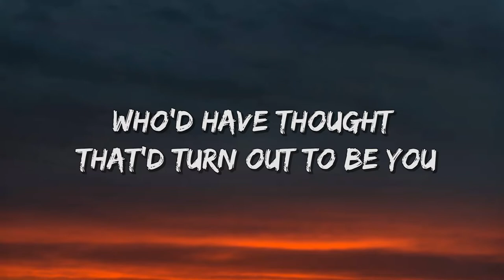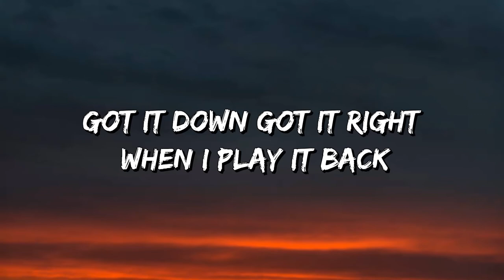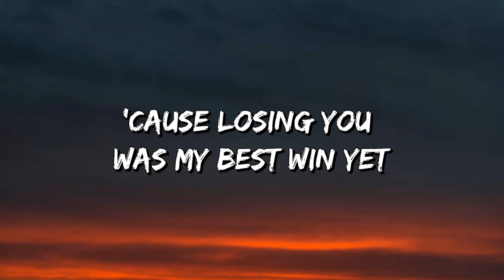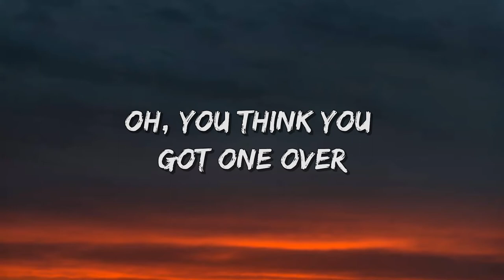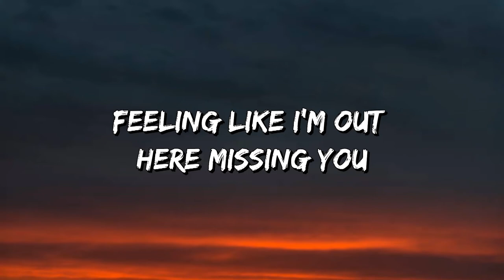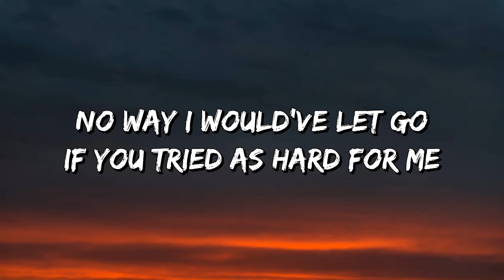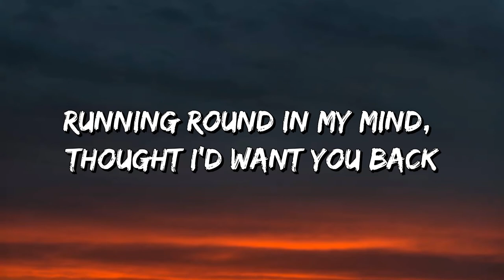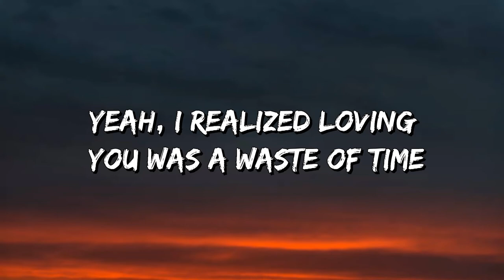Mark Dohner - Losing You (Lyrics)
Losing You Lyrics:
Eating dinner in the silence
We keep fighting, saying nothing new
Neither one of us is trying
What's the point of holding on anymore?
I should've listened to my parents
Yeah, they hated all your dumb tattoos
Remember when you thought I'd leave you?
Who'd have thought that'd turn out to be you
No way I would've let go
If you tried as hard for me
As you do in your photos
You hurt my ego
You did me so cold
Running round in my mind, thought I'd want you back
No sleep in the night oh I
Yeah, I realized loving you was a waste of time
Got it down got it right when I play it back
Did some work on myself, yeah I
I'm so glad we met
'Cause losing you was my best win yet (losing you was my best win yet)
Oh, you think you got one over
Feeling like I'm out here missing you
I never needed closure
Soon as I found out the bitter truth
'Cause losing you was my best win yet